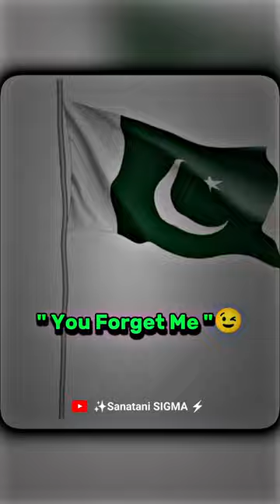Toilet paper or Paxistan ?😉😜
pm modi status
pm modi sigma rule
Narendra modi
bjp
congress
rahul gandhi
sigma
sigma rule
sigma rules
allah
shiva